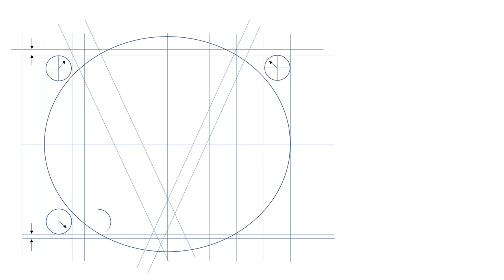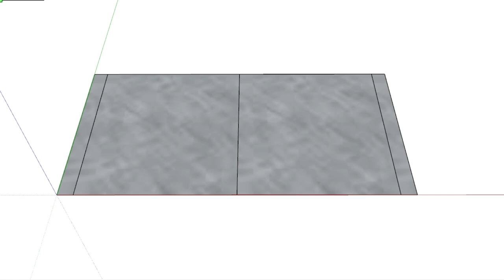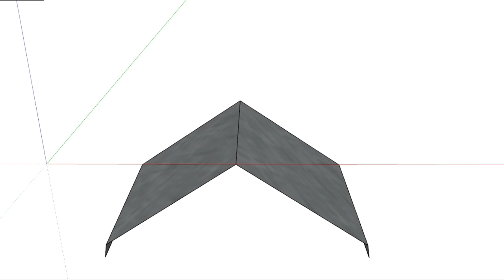Quick Easy Turned Cedar Bird House with Galvanized Metal Roof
Great use for scrap cedar boards, super easy and quick to build.

00:00 Intro
00:49 Turning the bird house
01:28 Drilling out the center and hollowing
01:45 Fashioning the roof
03:36 Assembly
05:12 Cladding the roof with metal
08:32 Final comments

I am not one to make recommendations for tools but this sandpaper is the best there is. Long lasting, great dust extraction.
3m Cubitron 5” Sanding Disks Pack of 50 220 grit.
3m Cubitron 5” Sanding Disks Pack of 50 80 grit.
3m Cubitron 5” Sanding Disks Pack of 50 150 grit.
4 Jaw Lathe Chuck
Drill Chuck for Lathe
1-3/4” Forstner Drill Bit

Making Things is a participant in the Amazon Services Associates Program, an affiliate advertising program designed to provide a means for sites to earn advertising fees by advertising and linking to Amazon.com. I get commissions (but not at extra expense to the buyer) for purchases made through links in this post.